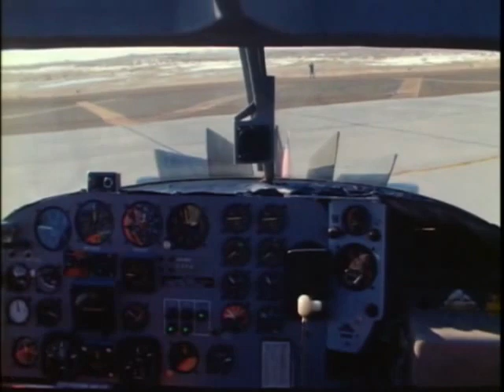Ryan XV-5A Vertifan - US Army V/STOL experimental aircraft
First flight 25 May 1964